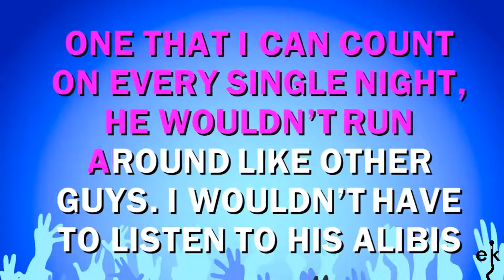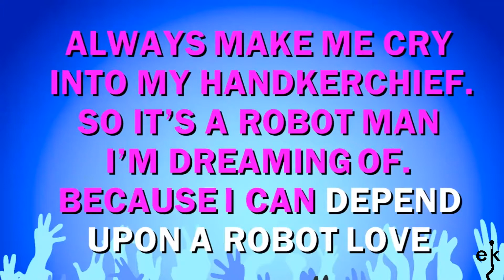Robot Man - Connie Francis (Karaoke Version)